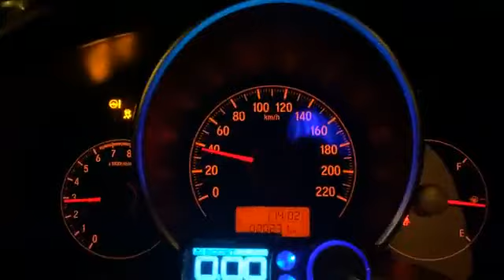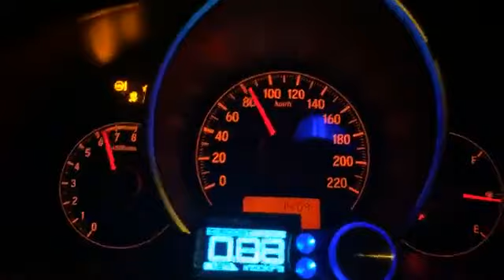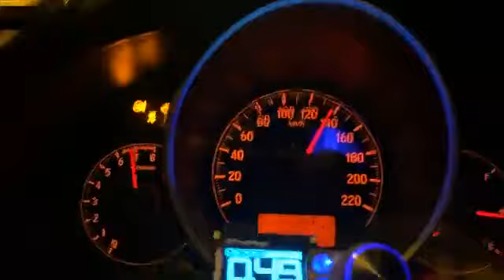ส่งงานต่อ. Gk azcturbo วิ้งเป็นไงพอได้ไหมน้าแจ่มจัดให้